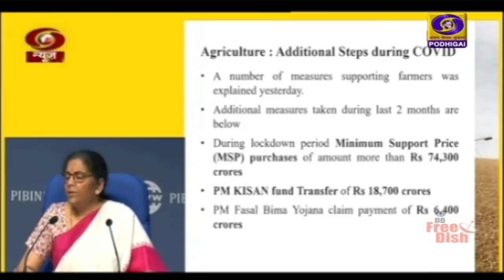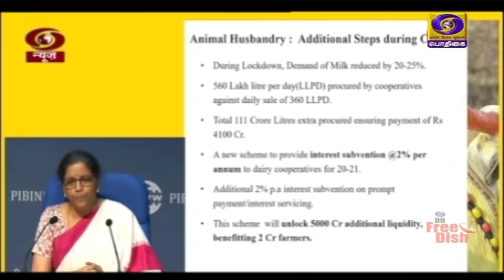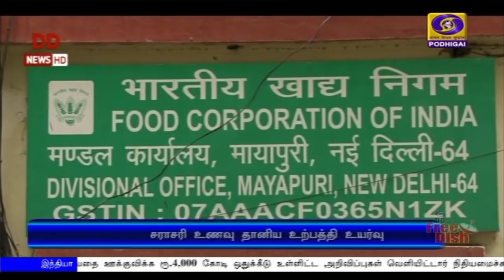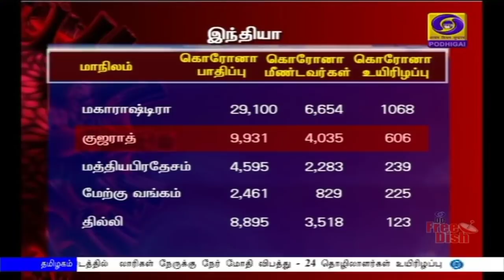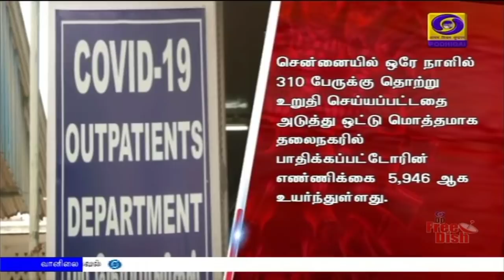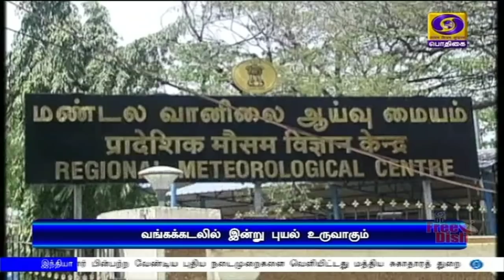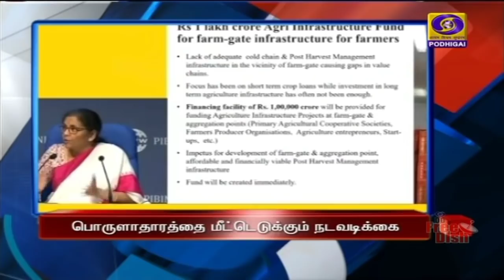பொதிகை காலை 11.00 மணி செய்திகள் [16.05.2020]PodhigaiTamilNews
கொரோனாவால் பாதிப்படைந்துள்ள பொருளாதாரத்தை மீட்டெடுக்க, விவசாயம், மீன்பிடி தொழில்கள் மேம்பாட்டிற்கான திட்டங்களை அறிவித்தார் நிதியமைச்சர் நிர்மலா சீதாராமன்.
**ஒரு லட்சம் கோடி ரூபாயில் வேளாண் உள்கட்டமைப்பு நிதியம் ஏற்படுத்த முடிவு.

வேளாண் கட்டமைப்பு நிதியம், குறு உணவுப் பொருள் நிறுவனங்களுக்கு நிதியுதவி போன்ற நிதியமைச்சரின்  அறிவிப்புகளால் கிராமப்புற பொருளாதாரம் மேம்படும்-  பிரதமர் நரேந்திர மோதி பாராட்டு.

வெளிநாடுகளில் தவிக்கும் இந்தியர்களை அழைத்துவரும் இரண்டாம் கட்ட வந்தே பாரத் திட்டம் இன்று தொடக்கம். - 88 ஆயிரம் பேர் தாயகம் திரும்ப விருப்பம்.

உத்தரப்பிரதேச மாநிலம் அவ்ரய்யா என்ற இடத்தில்  லாரிகள்  மோதி ஏற்பட்ட விபத்து - 24 தொழிலாளர்கள் உயிரிழப்பு, மீட்பு நடவடிக்கைகள் தீவிரம்.